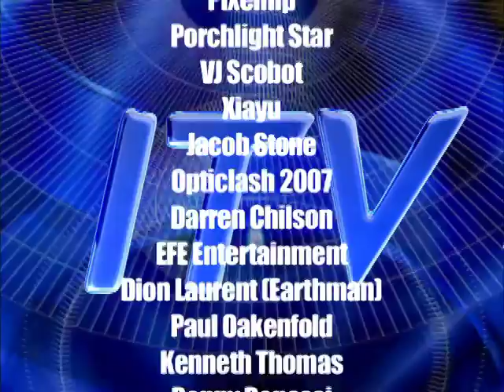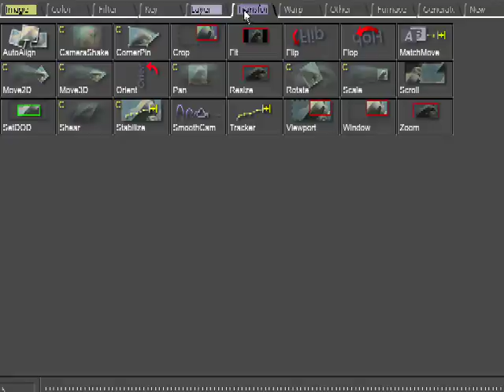ITV Open Mic features Sam from the Cafe Metropolitan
ITV Open Mic taped live from the Cafe Metropolitain on Capitol Hill will bring you some of the best acoustical, poets, and comedy artist. Sign-up starts at 7:30 pm. This is a first come first on the mic event so get there early.